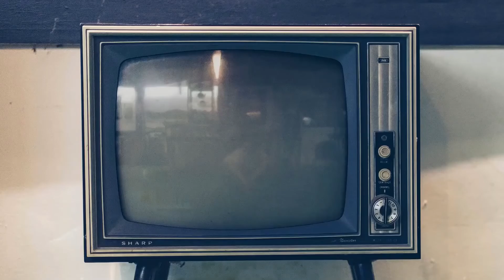Sam's Birthday Card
Mr. Parrot has been writing the birthday cards but getting it wrong - as usual